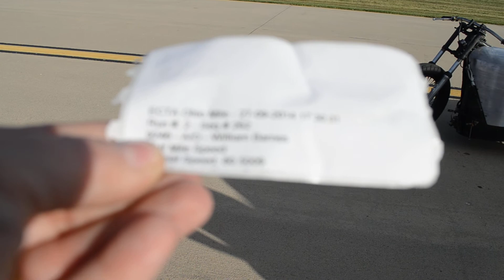ECTA OHIO Mile 9/27/14 Bill Barnes Steam Motorcycle 80.5 mph Stanley Steamer Lewistown Pa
Bill returning from the 80.5 mph run